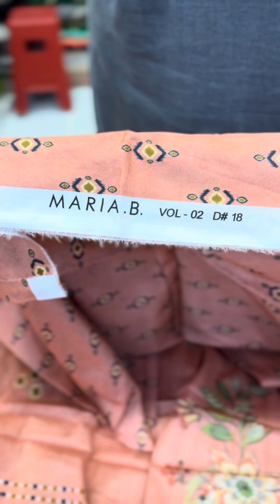03232600101 Rs:2899 SET Rs:27500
Adress: main university road near samama shopping mall Lamcy plaza Dawood cloth basement